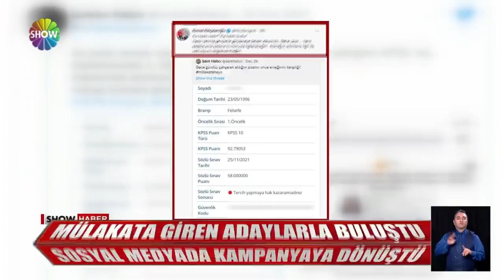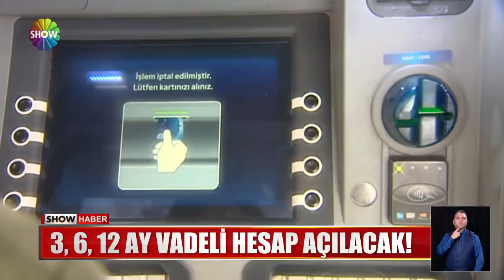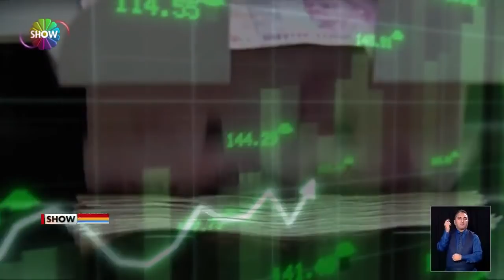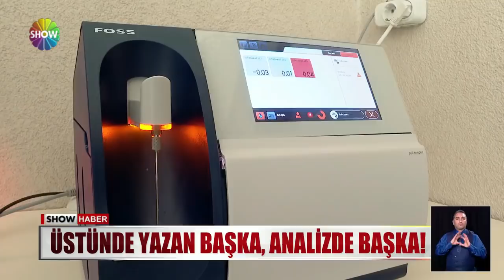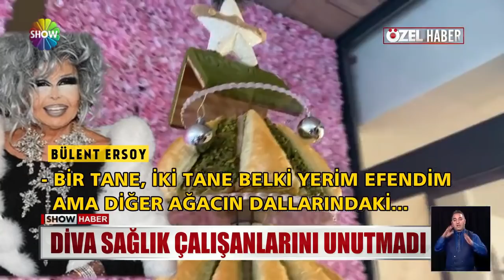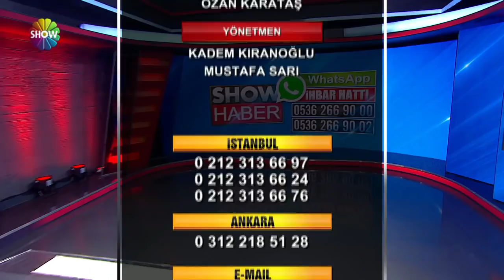Show Ana Haber 29 Aralık 2021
00:00 Jenerik
00:18 Hedeflerimize ulaşacağız!
02:38 Kul hakkı nedir?
04:06 Tansiyon bir anda yükseldi!
05:36 Altın korumalı mevduat!
07:22 Polisin sarhoş kadınla imtihanı!
08:38 Metroda 'hasılat tespiti'
10:31 Evlerinde mahsur kaldılar
12:13 Atatürk'e benzeyen adamdan şiddet iddiası
14:02 Elektrikli scooter hayatını kararttı!
16:16 Deveye haciz!
17:40 Sütte yağ hilesi!
20:09 ''Okulumuz kapanmasın''
21:37 İşte yılın en havalı buluşması!
23:48 Yırtıcı kuşu pamuğa çevirdi
25:43 Diva'ya yılbaşı sürprizi!